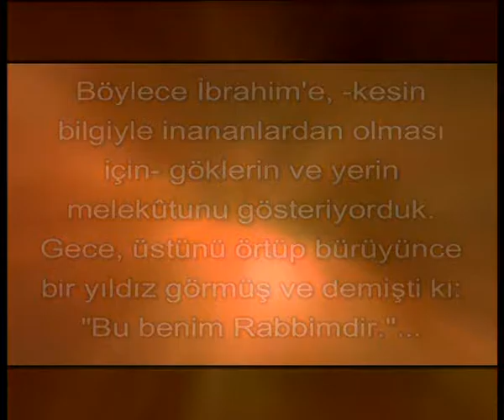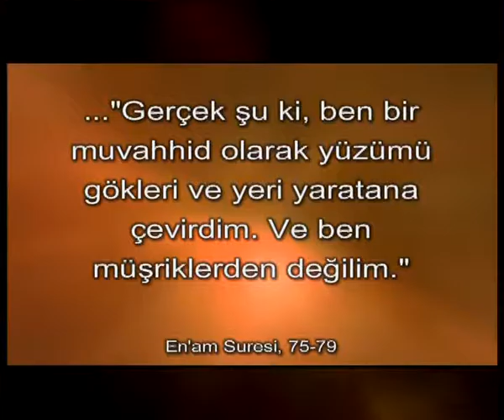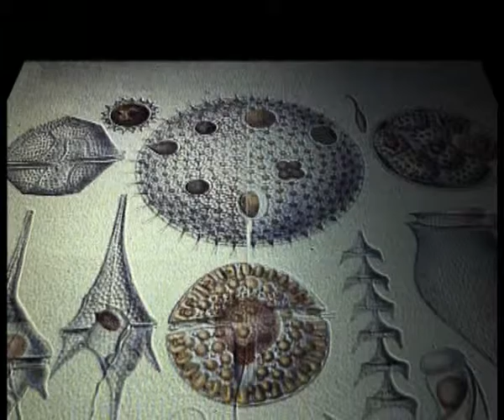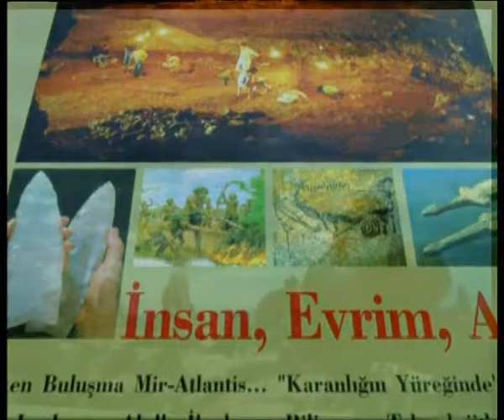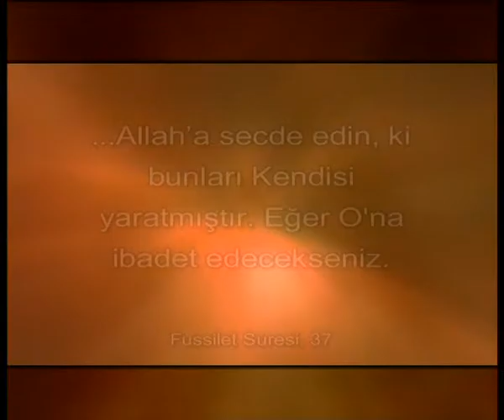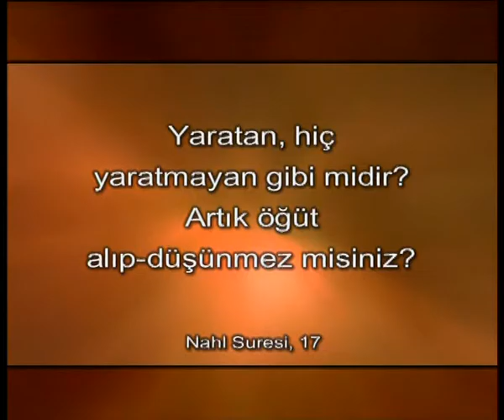ÇAĞIMIZIN PUTLARI - PUTLAŞTIRILAN DOĞA